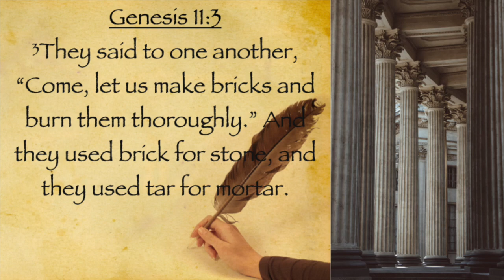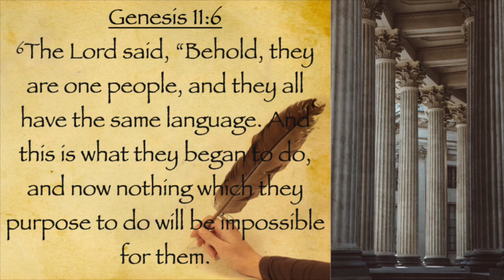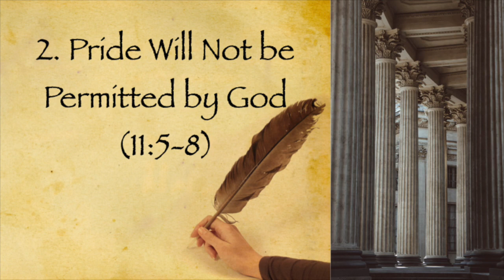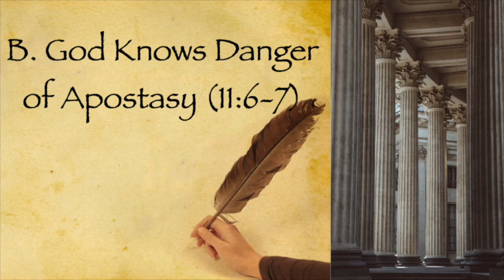Hillwood 5/3/23 Wednesday Night Recharge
Used By Permission CCLI License #136605 Live Streaming License #21664639